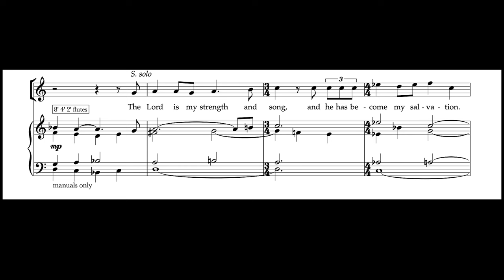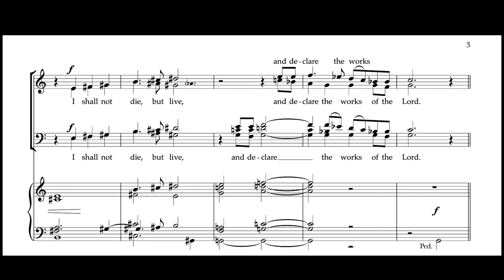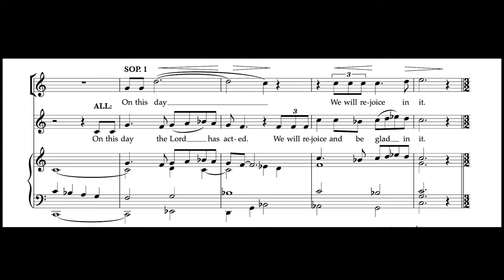Psalm 118 (score-follow)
Recorded on Easter 2022 at St. Mark's Episcopal Church, San Antonio, Texas.

Jon Johnson, Organist/Choirmaster
Samuel Gaskin, Assistant Organist
St. Mark's Adult Choir
Lydia Beasley Kneer, soprano